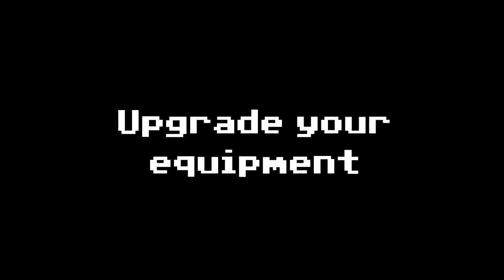Loot Hero DX | Trailer (Nintendo Switch)